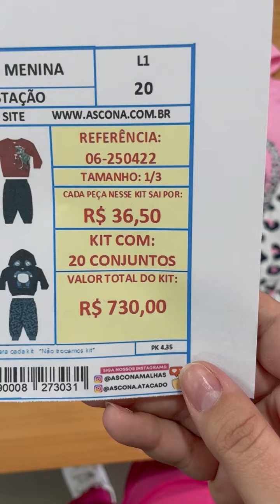REF: 06-250422 - R$36,50 CADA PEÇA MENINO/MENINA TAMANHO 1/3 COM 20 CONJUNTOS - KYLY/ELIAN - ATACADO